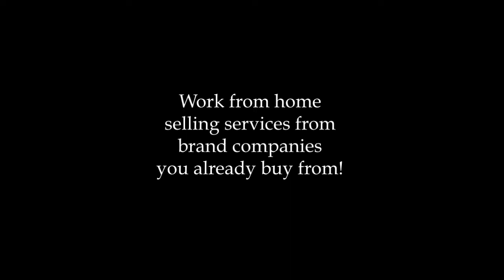Tom Keesling and Kari Tandy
Make money working for yourself and save money on your bills too!